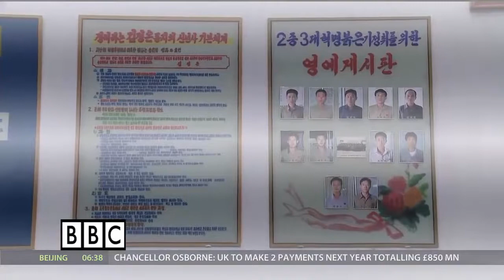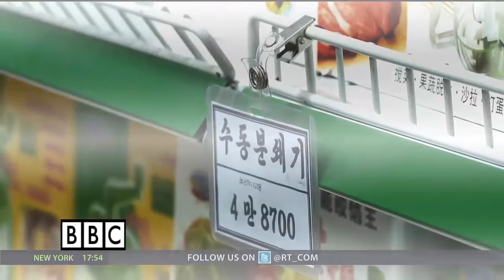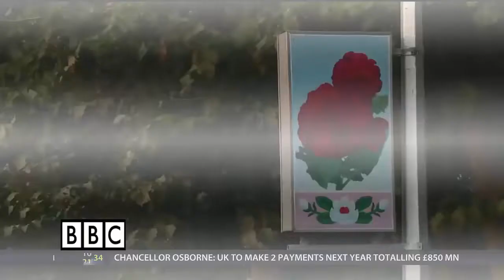Madame Tussaud- A Legend in Wax BBC Documentary 2017